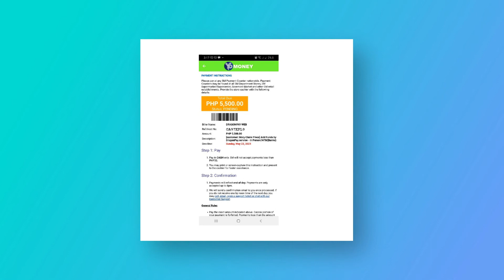How to TOP UP (Buy Pearls) for YOmoney! 😎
Easily TOP UP from several institutions!

Pearl Availability will vary from your Facility of choice.

Remember!  You can TOP UP from your Favorite Merchant!  MISMO!

ENJOY the SAVINGS! (Instant Cashback)
ENJOY the EARNINGS! (Referral Rebates)

And you can always refer your EMPLOYER to YOmoney for your Salary / Commission Disbursements! That way you always have Pearls Ready and Available to use! 😎

Have Fun!!